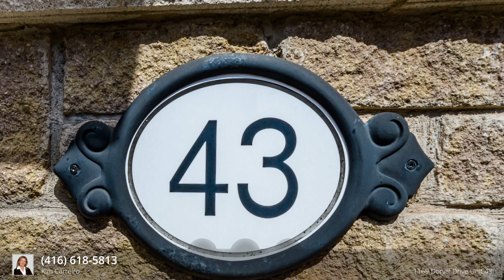For Sale - 1169 Dorval Drive Unit 43, Oakville, ON L6M 4J6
Listed by
Kim Carreiro
Brokerage
Re/Max Realty Enterprises Brokerage, Inc.